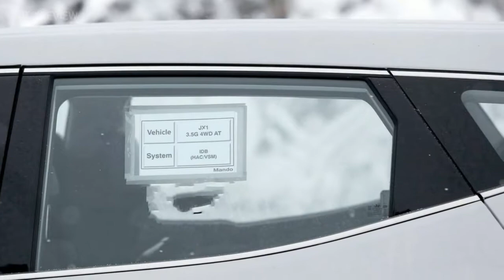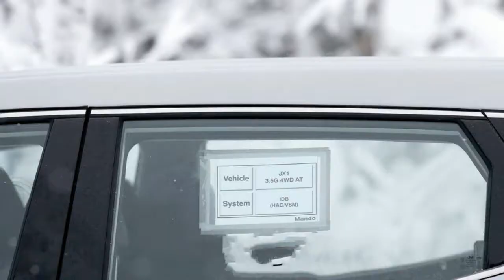2018 Genesis SUV Test Mule Spy Photo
2018 Genesis SUV Test Mule Spy Photo